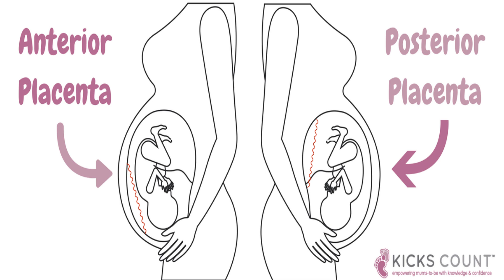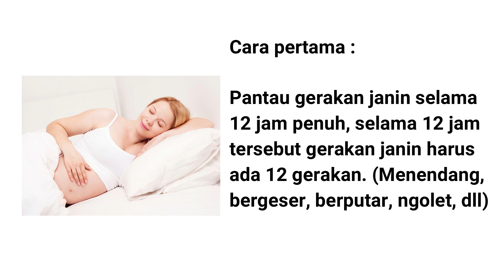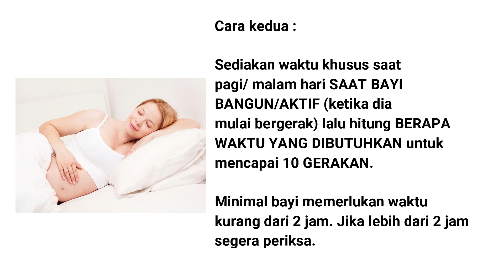Cara Menghitung Gerakan Janin: Janinku sehat nggak ya?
Pemantauan gerakan janin adalah salah satu hal yang penting dilakukan oleh ibu di TRIMESTER 3 kehamilan. Bagaimana caranya?